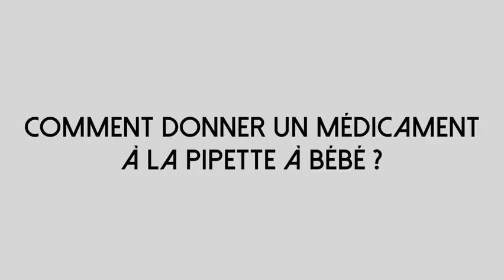Comment donner un médicament à la pipette à bébé